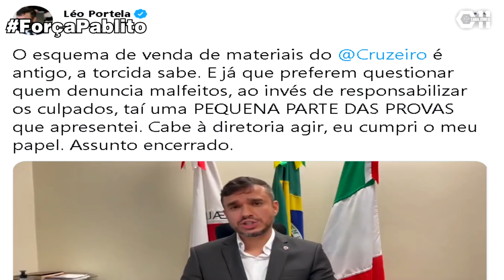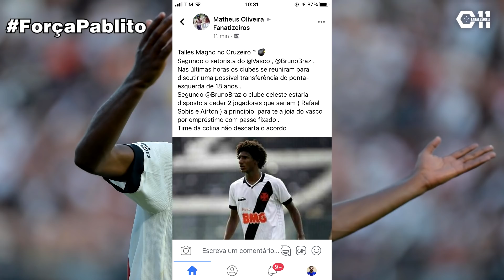🔥😮 TALLES MAGNO VINDO PRO CRUZEIRO?! MARCELO MORENO REVELA ALGO CHOCANTE - RESUMÃO CELESTE #127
🗣 Faaaaaaaaaaaaaaaala meus consagrados! Meus raposos e raposas belgas!

Tá no ar mais um RESUMÃO CELESTE. Hoje temos:

- Régis processa o Cruzeiro e pede quase 580 mil reais

- Cruzeiro quita salários atrasados. Veja o que falta.

- Felipe Augusto não recebe punição e não será desfalque

- 2 jogadores da base treinam com o profissional

- Zé Eduardo retorna do repouso, mas a notícia não é boa

- Roupeiro do Cruzeiro é demitido e suposto esquema é denunciado

- Tallles Magno vindo pro Cruzeiro?

Não se esqueça de ajudar o canal dando like, se inscrevendo e assistindo os anúncios até o final, beleza? Caso queira contribuir financeiramente, você pode fazer um pix pra conta do canal! Todo dinheiro arrecadado vai diretamente pra sorteios de produtos oficiais do Cruzeiro para os inscritos. Sempre com muita transparência!